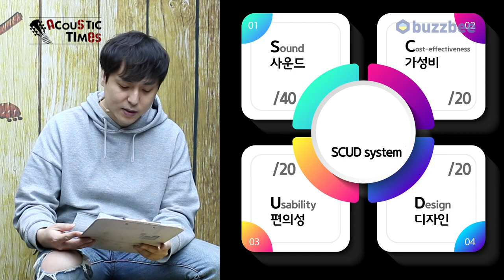[AcousticTimes 1143회] Cort 어쿠스틱기타 Earth60M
0:00 오프닝
350 스펙(Spec)
4:28 사운드 테스트(Sound test)
7:18 시연 (Demo)
8:30 한줄평
9:20 SCUD 점수